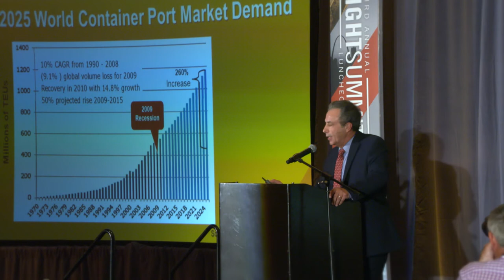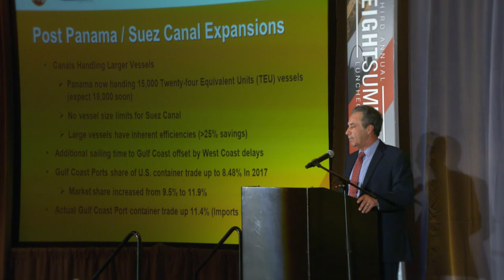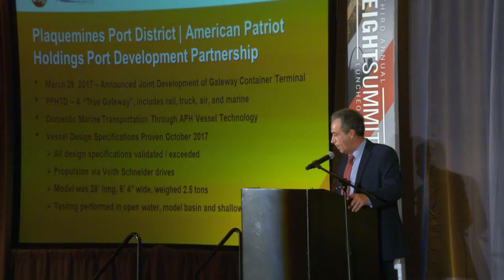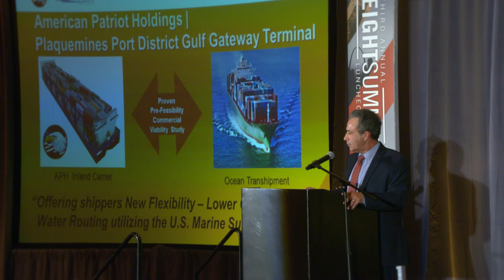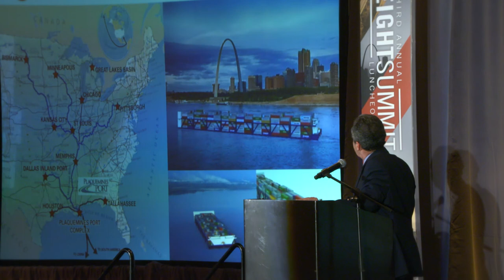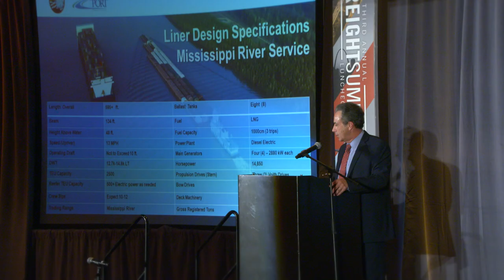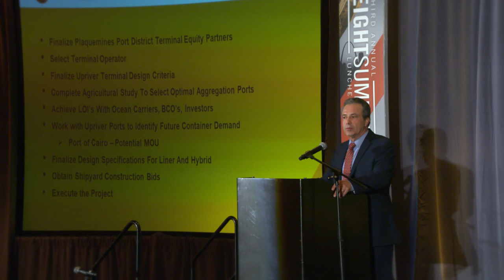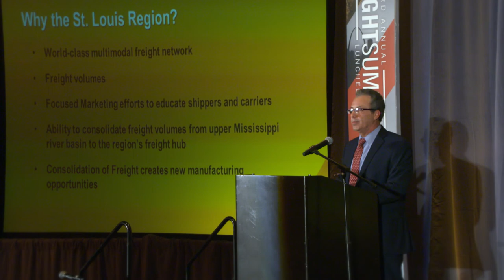Sal Litrico On Why St. Louis Is A World-Class Multimodal Network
Sal Litrico, chief executive officer of American Patriot Holdings, gave the keynote address during the St. Louis Regional Freightway’s Third Annual Freight Summit on May 24.

American Patriot Holdings signed an exclusive agreement last year with Plaquemines Port Harbor & Terminal District in the State of Louisiana to provide container service from a future terminal in Plaquemines to destinations as far north as Chicago, with the potential for various stops along the way.